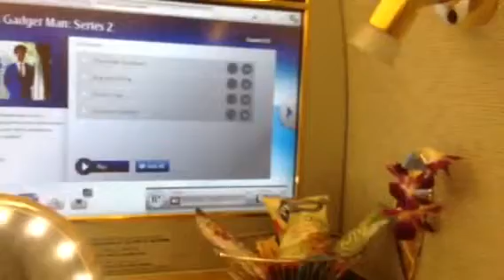A380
A380 first class cabin